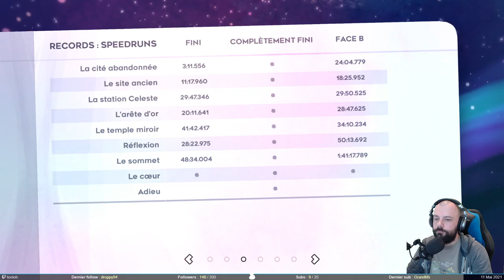Les faces Meh - Celeste #5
On n'a toujours pas terminé les face B, donc on y retourne. Et là, il s'agit de la montagne. Autant dire que ça ne va pas être de tout repos. Mais on va y arriver !